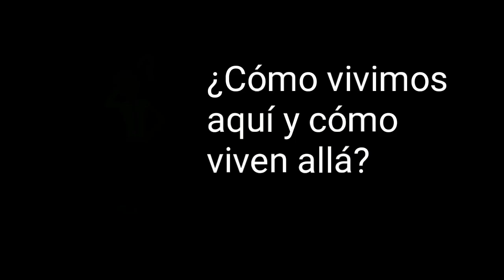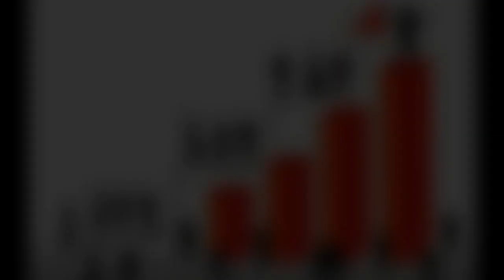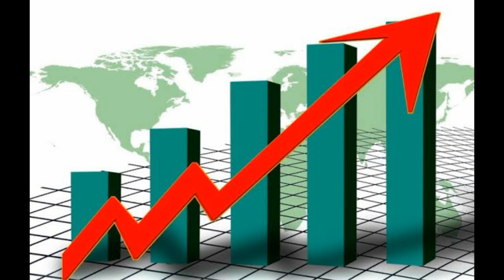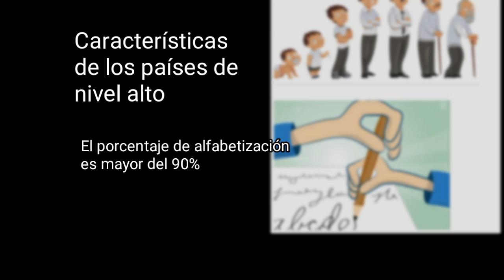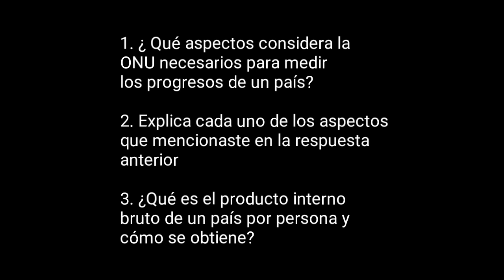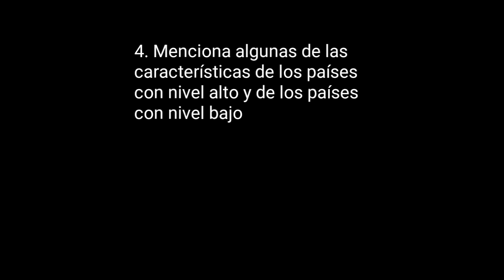¿Cómo vivimos aquí y cómo viven allá? - Geografía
Material de estudio del tema como vivimos aquí y cómo viven allá de Geografía, 5to grado

Espero te Guste este Vídeo, Déjanos un Like !

✪ Únete a Los Textos de la Escuela en los diferentes Canales ✪

Matemáticas